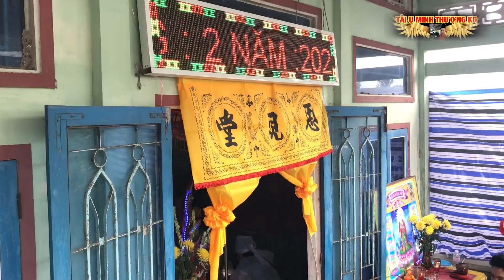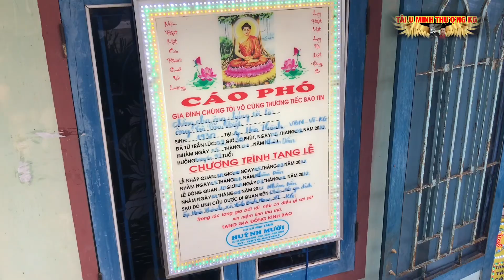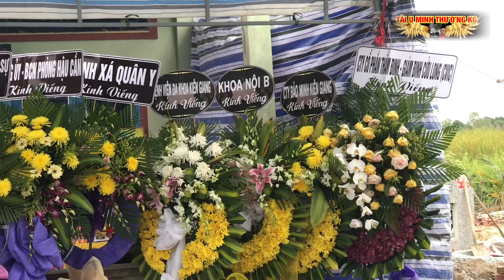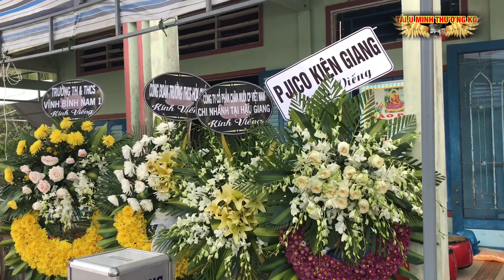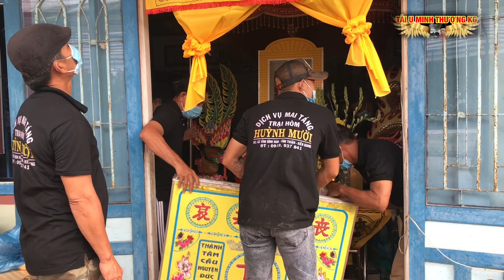Nghi Thức Lễ Động Quan Ông TÔ VĂN BIẾT Tập 235 Phần 1 TÀI U MINH THƯỢNG